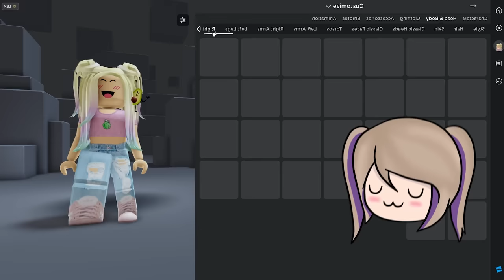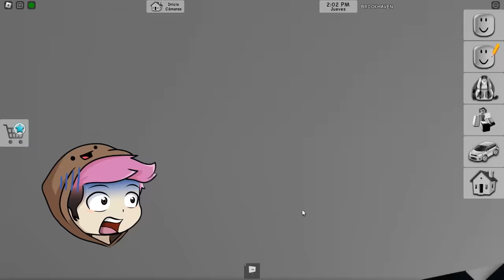Fingí ser JENNA en BROOKHAVEN ROBLOX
Hola, soy Lyna! En este nuevo video de Brookhaven me convierto en Jenna la hacker para ver cómo reaccionan el resto de los jugadores del servidor al verme! ✨